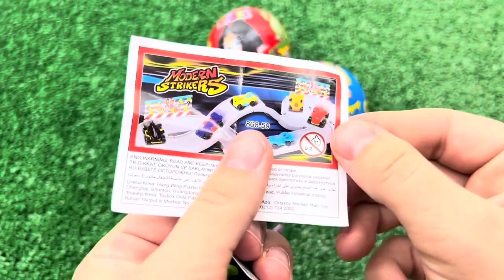A Box Full of Cars, Roll Royce, Lamborghini,Ferrari, Porsche,Suzuki,Mclaren Bugatti, Candy, Mercedes